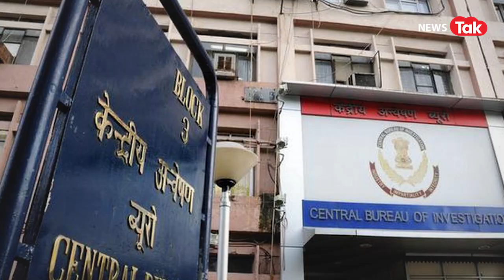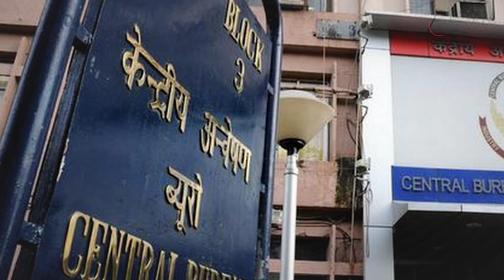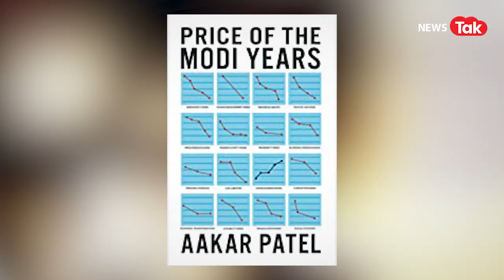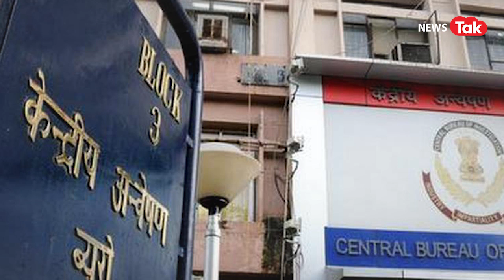Aakar Patel: मोदी को डिजास्टर बताने वाले आकार पटेल फंसे CBI के जाल में! News Tak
Aakar Patel: मोदी को डिजास्टर बताने वाले आकार पटेल फंसे CBI के जाल में!